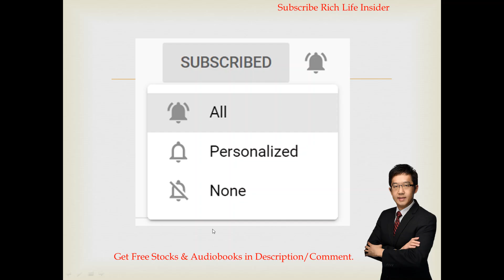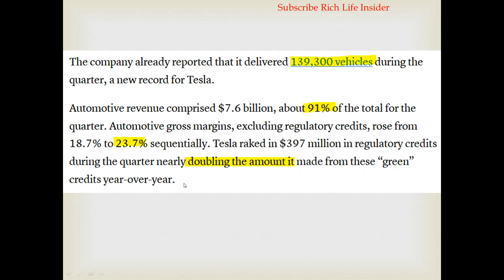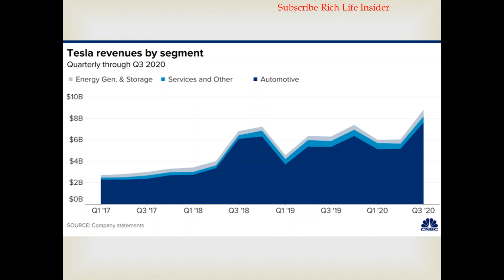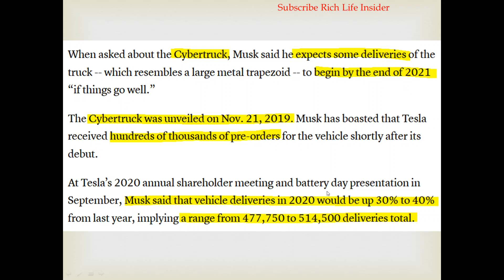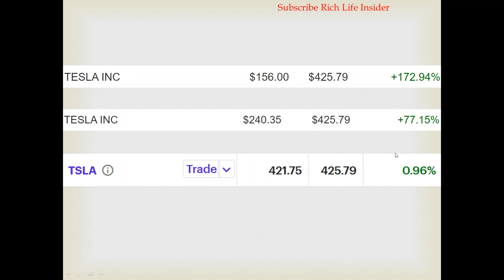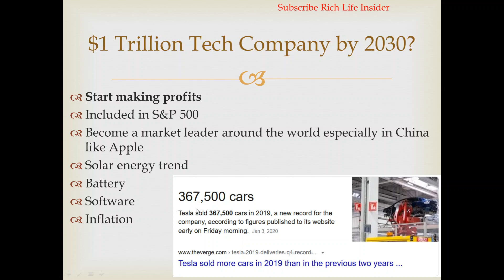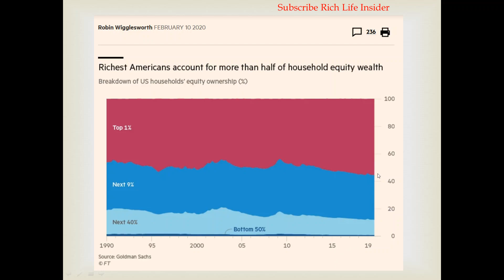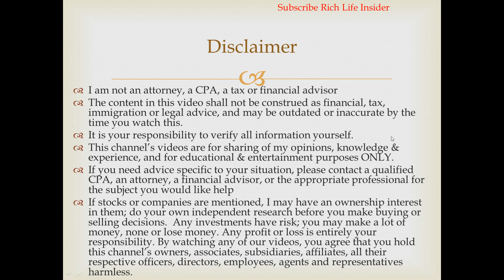💰📈Tesla Latest News, Tesla Stock Prediction & Analysis, Tesla 2020 Q3 Blowout Earnings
No deposit money required for 1st stock!  Deposit $100 to get 2nd stock worth up to $1,400! You can withdraw anytime with no fee.

💰📈Get more FREE stocks like Facebook, Apple, Snap Chat, Coca Cola, Zoom, Siri, .etc

💰📈Have $1? You can buy high-priced stocks like Amazon & Tesla with $1.

✅Get $20 when you open a zero-fee checking account here.
Please read their promo terms to get $20.

✅Best Credit Cards for Beginners in my opinion.

I am not an attorney, a CPA, a tax or financial advisor. The contents in this video shall not be construed as financial, tax, immigration or legal advice, and may be outdated or inaccurate by the time you watch this. Accuracy of information is not guaranteed although we try our best to share our best information, opinions, experience and knowledge. It is your responsibility to verify all information yourself. If you need advice specific to your situation, please contact a qualified CPA, an attorney, a financial advisor, or the appropriate professional for the subject you would like help. If stocks or companies are mentioned, I may have an ownership interest in them; do your own independent research before you make buying or selling decisions. Any investments have risk; you may make a lot of money, none or lose money. Any profit or loss is entirely your responsibility.